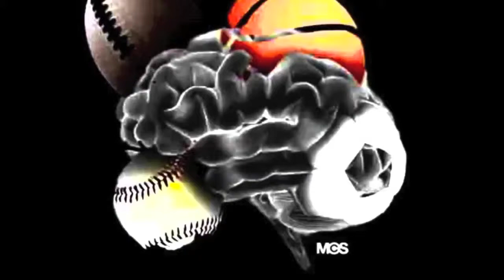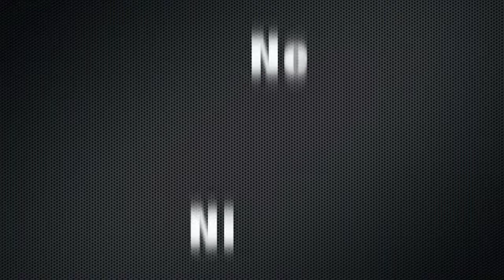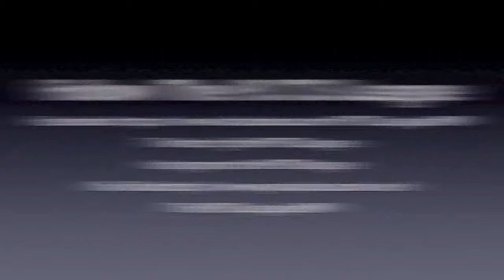Week 1 Top Plays PITS Season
Weekly Highlights, Top Plays